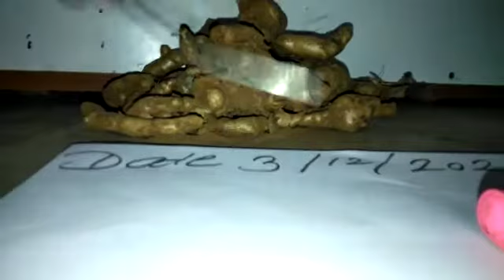KALI HALDI BLACK TURMERIC AVAILABLE ORIGINAL REAL LOCK KAPOOR TEST RUBY ROY